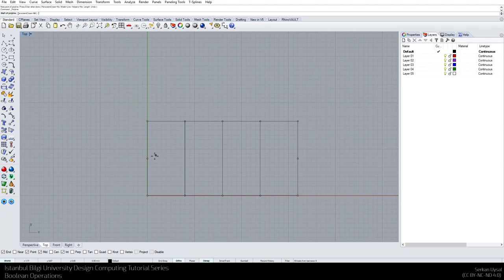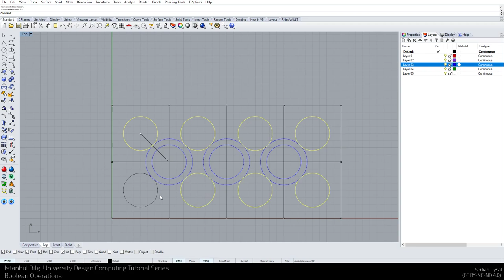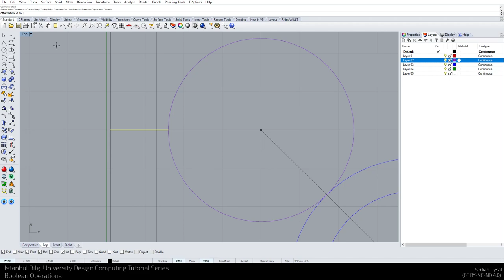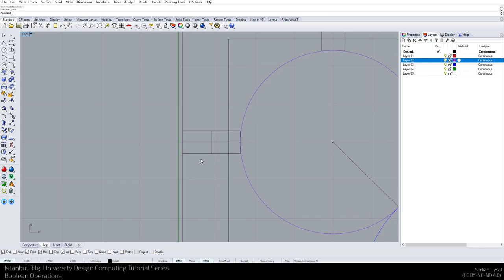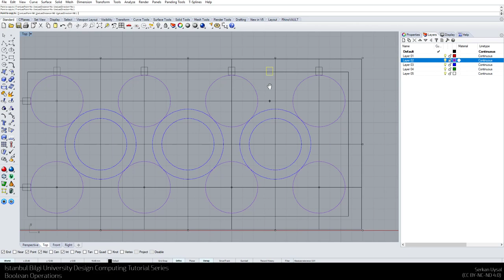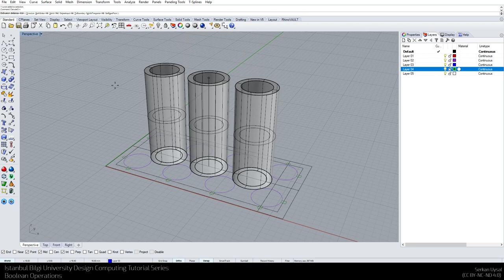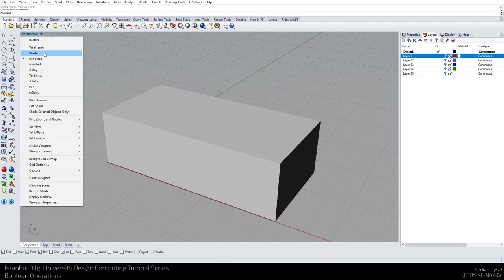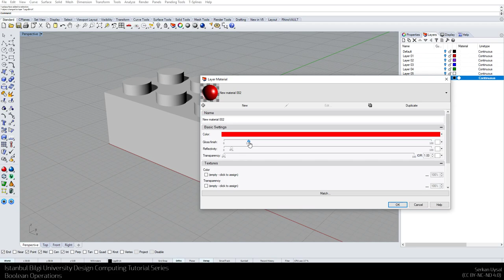Design Computing Tutorials - Modelling of a Lego Brick, Boolean Operations in Rhino